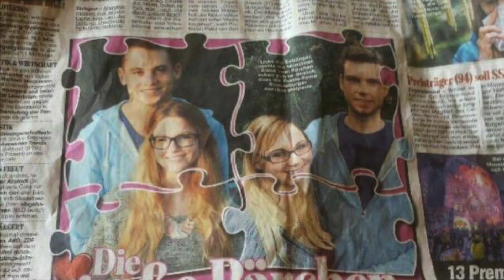Wir treffen unsere DOPPELGÄNGER vom PUZZLE / By GossipGold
Ich habt ja unsere lustige Puzzle-gechichte mitbekommen, wo unser Puzzle mit dem von Sina und Denis vertauscht wurde. Wir haben die beiden nach einem Facebook-Aufruf gefunden und uns jetzt getroffen! :)